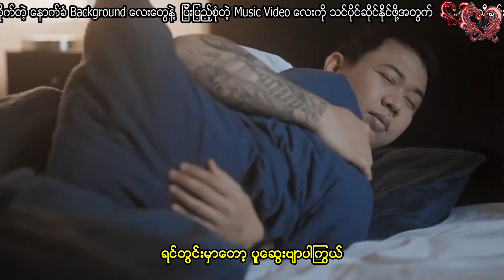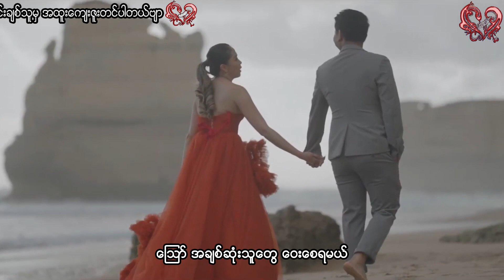အောင်သူ - ကြားလေသွေးလို့ ဝေးကြမှာလား Aung Thu - Kyar Lay Thay Lot Way Kya May Lar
Song -  ကြားလေသွေးလို့ ဝေးကြမှာလား
Artist - အောင်သူ
Composer - နေထွဏ်းဦး
Album - ရင်ခွင်ပြောင်းတေး
Band - COMPOSER
Recording - ခင်စံပယ်ဦး
Released - 1994

Song -  ၾကားေလေသြးလို႔ ေဝးၾကမွာလား
Artist - ေအာင္သူ
Composer - ေနထြဏ္းဦး
Album - ရင္ခြင္ေျပာင္းေတး
Band - COMPOSER
Recording - ခင္စံပယ္ဦး
Released - 1994